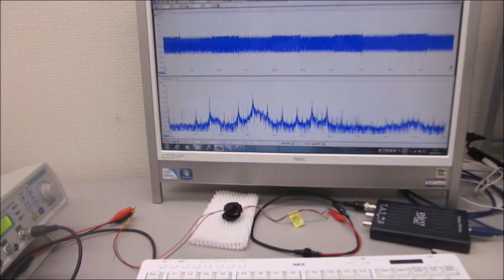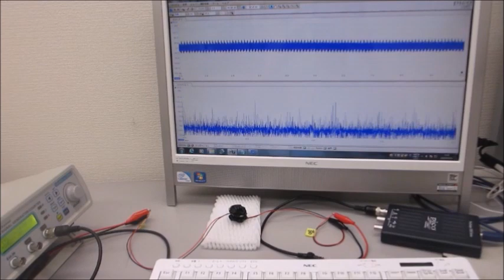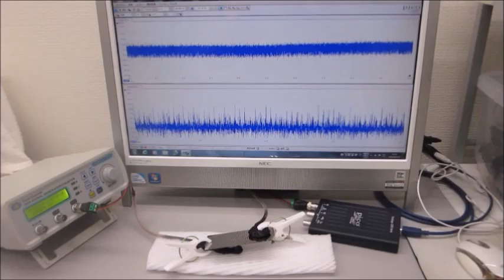オリジナル超音波プローブによる、超音波の音圧測定・解析システムと発振制御システム